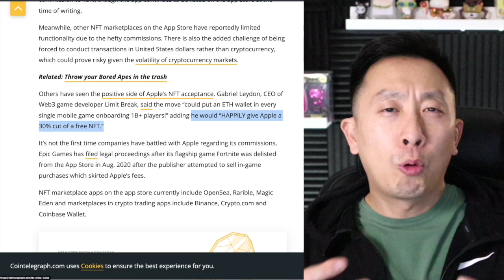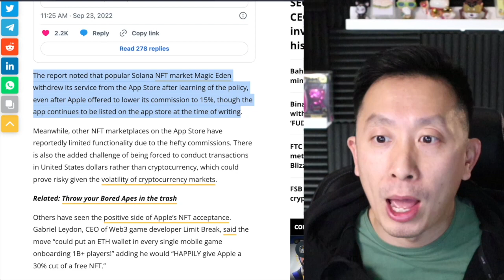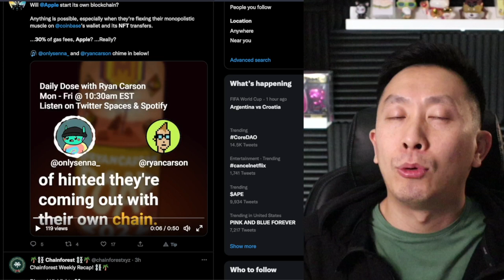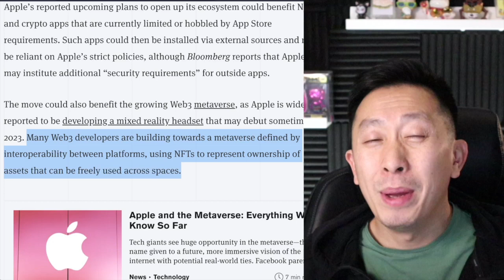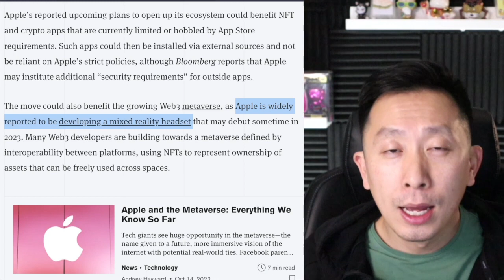Apple vs NFT Saga Continues!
Get immediate access to my top NFT picks today for just $1!

Follow me on these social channels for more real-time NFT updates...

My channel is all about NFTs, web 3, blockchain, Solana, Opensea, and more!